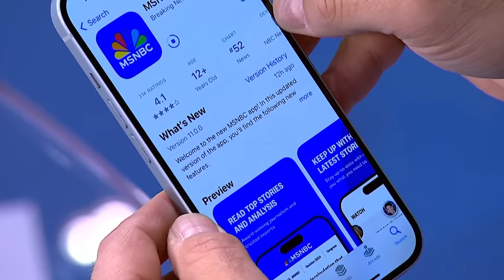‘Voters don't want their President to be a felon’: Trump conviction could swing the election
Sarah Longwell, Executive Director of the group “Republican Voters Against Trump”, Donny Deutsch, Host of the “On Brand” Podcast, and Rev. Al Sharpton, Host of Politics Nation on MSNBC join Nicolle Wallace on Deadline White House to discuss how a conviction of Donald Trump in NY Hush Money case could be enough to swing the election to Joe Biden from independent swing voters who are disaffected by Donald Trump